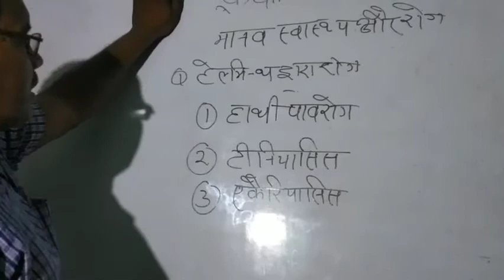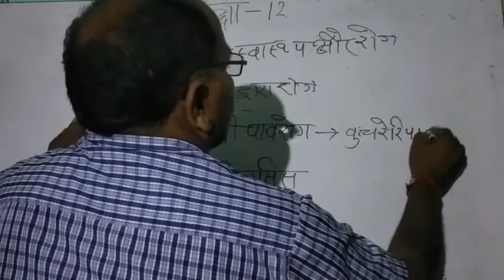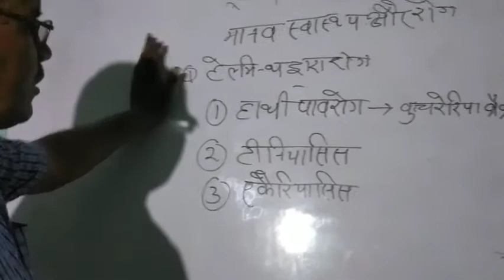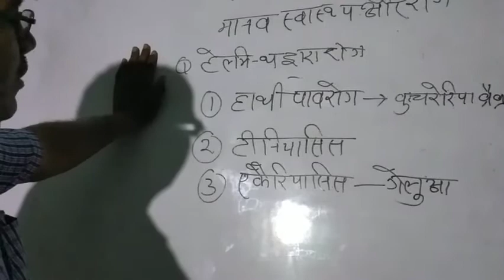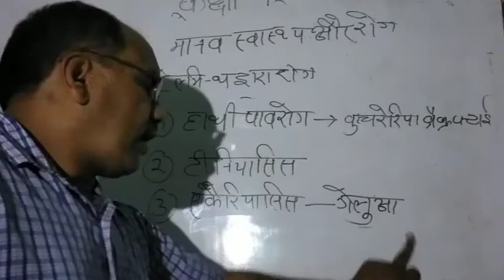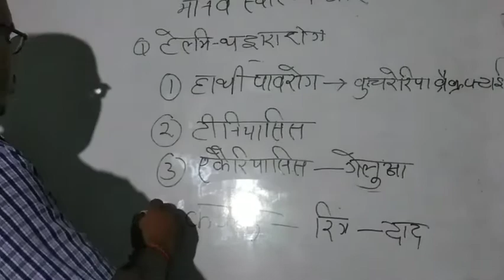मानव स्वास्थ्य एवं रोग कक्षा 12 एनसीईआरटी पार्ट 9